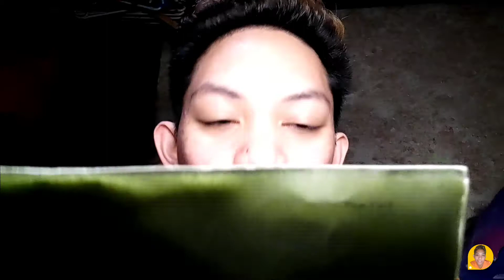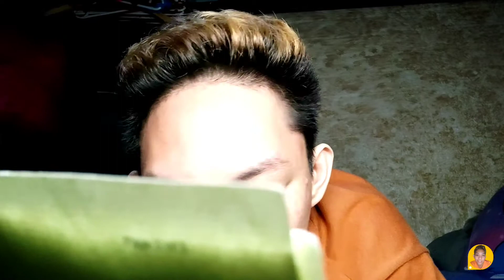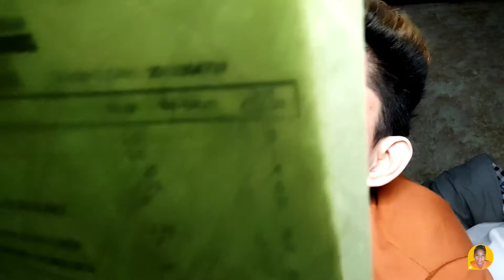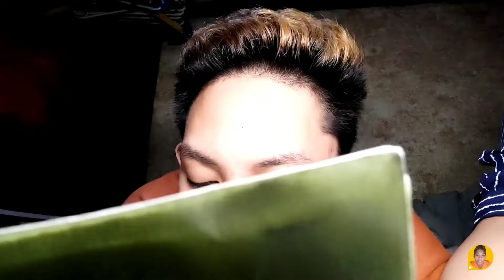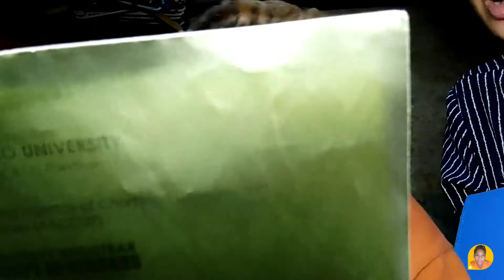Talking about Grades x Schools | CMU ft. FSUU | 😁 (#5)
Fourth Video of this Year, 2021.

VOLUMES  UP,  RELAX,  ENJOY  &  CHOOSE  ON  HIGHER  PICTURE  QUALITY  TO  WATCH  THE  VIDEO  BETTER  HEHE.  THANKS!
And Please do support and Hope you enjoy my videos!

LAKING BISAYA AKO, RAISED & BORN FROM BUTUAN CITY✨

TAGALOG : KUNG MERON KAYO GUSTO NA IPA GAWA NIYONG CONTENT SAAKIN, COMMENT DOWN NIYO LANG JAN.

ENGLISH : IF EVER YOU WANT TO MAKE ME DO SOMETHING FOR ANY CONTENT THAT I WILL DO, JUST COMMENT IT DOWN BELOW.

DOWN HERE 👇

1. FACEBOOK - 2. INSTAGRAM - 3. TWITTER - 4. TIKTOK - 5. YOUTUBE

• 📳 - bengggkay
• 📸 - marvinnnboi
• 🐦 - bennng_beng
• ⌚ - trans1998

| STAY SAFE & COVID FREE EVERYONE |

Love youuuu,
 mwaaa💋